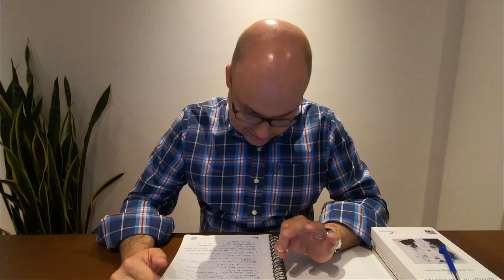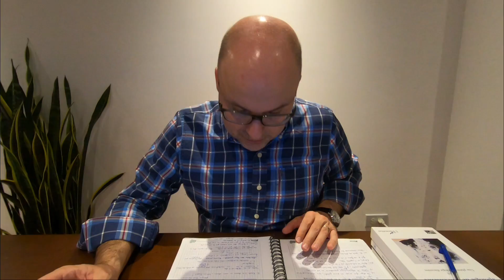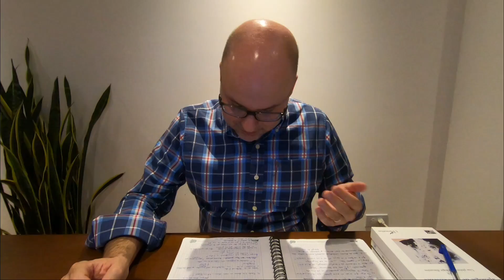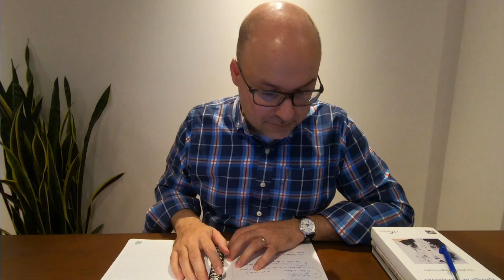Stéphane Vinolo - Jean Luc Marion - AF 4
Stéphane Vinolo - Jean-Luc Marion: el don de la filosofía

4. Dios sin el ser

Alianza francesa de Quito
3 de agosto 2021